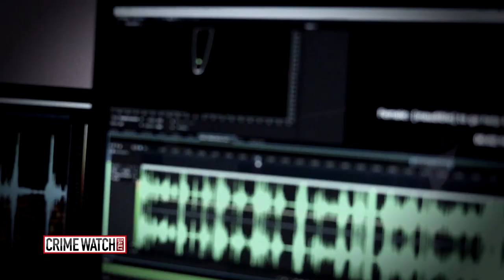Exclusive: Could Voicemail Unravel Faith Hedgepeth Murder Mystery? - Pt. 5 - Crime Watch Daily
There have been several persons of interest in the Faith Hedgepeth murder. Now, Crime Watch Daily brings you exclusive results from forensic experts who have taken a close look at the evidence -  and could very well break this case wide open.